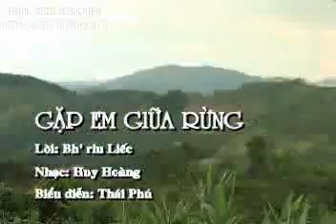Gặp em giữa rừng - Thái Phú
Gặp em giữa rừng
Thơ: Bhriu Liếc
Nhạc Huy Hoàng
Trời biên cương sương giăng đầy núi ,
Tháng ba quê tôi hoa dại nở trắng rừng ,
Đường tuần tra đang thiếu lương , thiếu nước,
Như một giấc mơ , kìa bên suối có em .
Ngực để trần , nàng tiên giữa rừng xanh ,
Mái tóc buông chảy dài như thác đổ ,
Anh ngẩn ngơ mà bước đi không nỡ ,
Em thẹn thùng , không biết trốn vào đâu .
Trời đã xe đôi ta vào nhau,
Núi xanh suối trong nơi mình gặp gỡ ,
Lời hẹn thề anh luôn ghi nhớ
Lính biên phòng  : yêu núi và em .
Từ dưới xuôi anh lên gặp em
Cô gái C’tu thẹn thùng bẽn lẽn ,
Thành vợ chồng bao nhiêu thương mến
Xoá đi dòng ngăn cách tự ngày xưa .